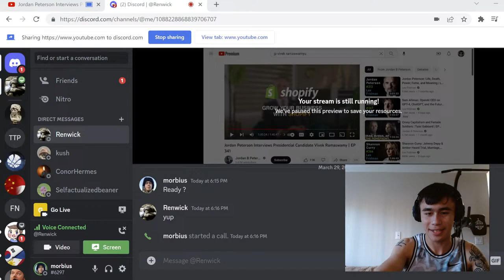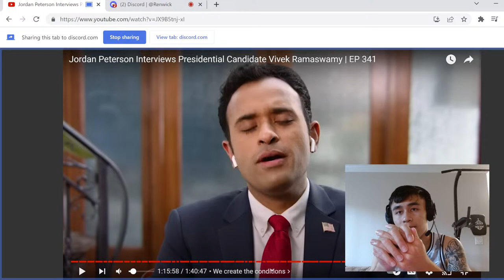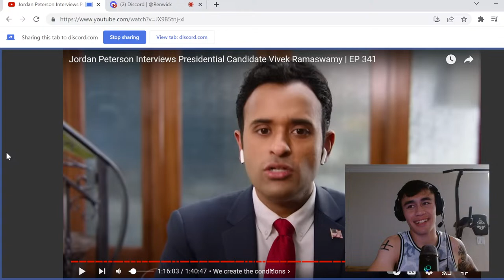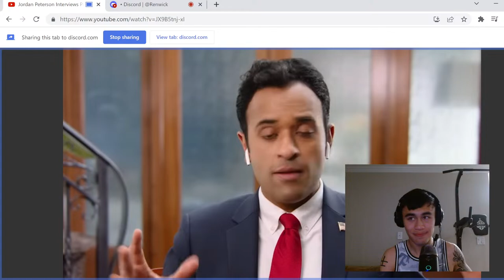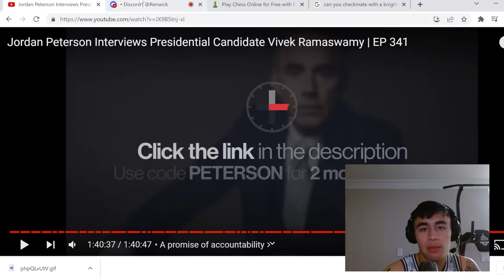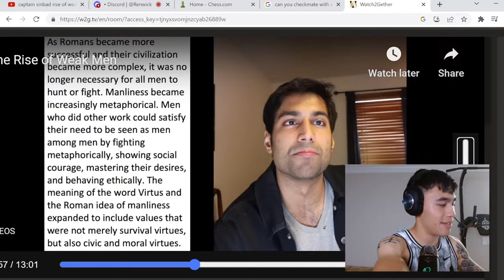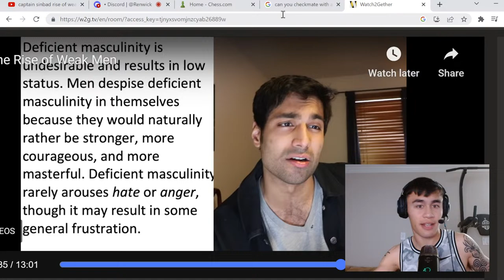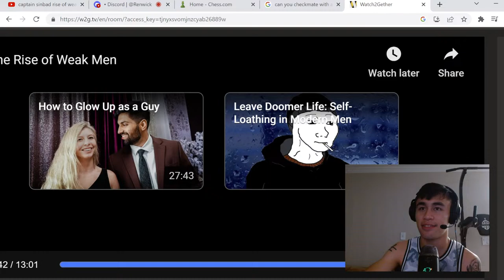Reacting to JP Vivek Ramaswamy interview, Philosophical ponderings, Masculinity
Jordan Peterson interviewing 2024 Presidential Candidate Vivek Ramaswamy and other political ponderings.

17:24 Organically creating a culture of Duty, Exodus: Order and Chaos, Apollonian and Dionysian
24:53 Sacrificing Freedom for Duty to Collective Group
27:15 Organizations/Corporations purpose
29:14 Ukraine War, Military Industrial Complex
31:39 Imperial Identity, Moral Justifications for War
37:23 Does having public Moral justification allow more clandestine operations/bending the rules
40:34 Troubleshooting audio
44:00 Continued Moral justification with clandestine/bending the rules
46:20 China vs American Imperial identity, Public relations, National building etc.
58:35 Homeless Person donation Analogy, Expectation vs Reality, Intention
1:06:019 Video resumes
1:29:49 Video ends, Game of Chess with Steuart
1:44:56 Attempting Knight and Bishop Checkmate
1:58:39 Watching Captain Sinbad’s Rise of Weak Men video
2:02:16 Larger vs Small Army level of Camaraderie
2:04:10 Video resumes
2:05:38 Masculinity rooted in Biology, Evolution hasn’t caught up to Technological/Social Advancement, Schopenahuer’s Will to Life
2:10:34 Humans seek order, overindulgence in pleasure, Schopenahuer’s Will to Life, using natural masculine energy to be productive, mental health issues/depression
2:14:14 Societies/Empires/Civilizations grow decadent, Moral decay, Why people born into comfort have difficulty succeeding, meeting predecessors expectations, Alexander the Great, Rome
2:17:24 Suffering is necessary for innovation, Innovation is now geared towards consumption
2:19:28 Wealth/Making money vs Real innovation, Impacting History, True Success, Greatness
2:24:53 Video resumes
2:30:29 Mastery, Traditional Masculinity, Subjectivity vs Objectivity, Sports, Art
2:40:12 Video resumes
2:42:14 Video ends, Confronting uncomfortable realities, Confronting yourself, Our complicity in decadent Societies, avoiding truth, Entertainment/Pleasures as Distraction,
2:47:37 Absolute Power corrupts absolutely, LOTR Frodo and the Ring of Power, Not letting corruption from power overcome goodness as a leader
2:49:00 Political messages in Art, Wokeness to appeal to a wider audience
2:50:42 Words losing meaning, Red pill, Woke, Fascism, Communism
2:57:41 Words being used wrong, Buzzwords
2:59:55 Anarchist intentions of Communism
3:03:24 Elliot Rodgers, The issue with “Nice guys” and Incels, Be a better person, Don’t fear rejection, How I stopped being an Incel, Talking to Women and having valuable relationships
3:10:55 Concluding